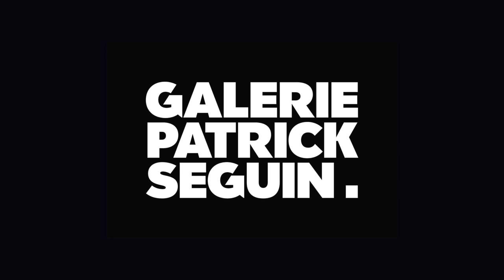Jean Prouvé | Lecture hall benches with pivoting writing desk (ca. 1953)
Jean Prouvé designed diverse typologies of school furniture for primary schools to universities in his Maxéville factory. The furniture he devised, economical and robust yet ergonomie and pleasing to the eye, fitted perfectly with the requirements of these demanding markets. ln 1953, the Ateliers Jean Prouvé created furniture for the lecture halls of the Centre national d'éducation physique (CNEP, now Institut National du Sport, de !'Expertise et de la Performance or INSEP) at Joinville after having been commissioned the equipment of the whole center. The project included four lecture halls, the largest comprising 300 seats.

The triangular-section steel uprights of the lecture hall benches, on which the seats and backrests are mounted, are horizontally connected by tubes on which the desks pivoted. The enameled structure of these lecture hall benches with pivoting writing tablet were painted in a delightful light green colour which has been preserved. lts seats, backrests and tablet in solid oak present a nice patina and bear the traces of generations of students with their carved inscriptions. The pivoting writing desk was a special and smart feature developed by Prouvé at that time.

Around the same period, the Ateliers Jean Prouvé conceived lecture halls for numerous universities including that of Caen, Paris and Aix-Marseille, demonstrating an ability to adapt rapidly to changing requirements. Besides lecture hall benches, the Ateliers conceived a large array of furniture for schools and universities including professor desks, chairs, and dormitories.

© Galerie Patrick Seguin (2020)